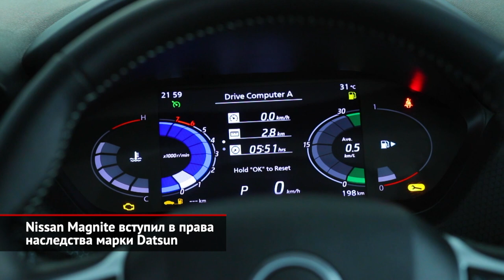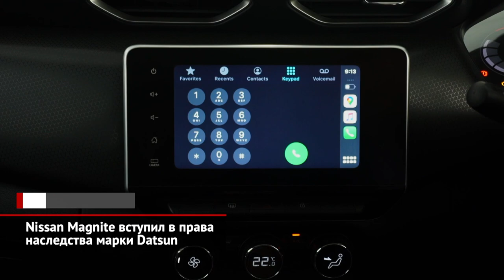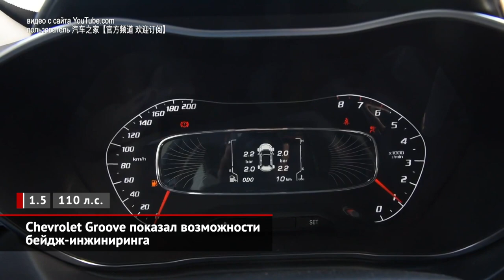Nissan Magnite вместо кроссовера Datsun. Chevrolet Groove оказался китайским | Новости с колёс №1184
Марка Датсун до конца года прекратит своё существование. Однако после её кончины останется неплохое наследство — недорогой компактный кроссовер. Чтобы разработка не пропала, машину надумали предлагать под брендом Nissan. Так появилась модель Magnite. Поэтому нет ничего удивительного, что формы решётки радиатора и ходовых огней остались датсуновскими.

Чтобы получить новый кроссовер Шевроле Грув, американцы взяли китайский Baojun 510 («Баюцзюнь-510») четырёхлетней давности, навесили на него свою эмблему и теперь будут предлагать на нескольких рынках Латинской Америки. От исходного «китайца» Chevrolet отличается решёткой да шильдиками. Зато стоит сравнительно недорого: в российских рублях — под миллион.